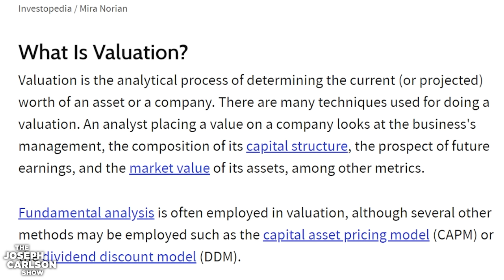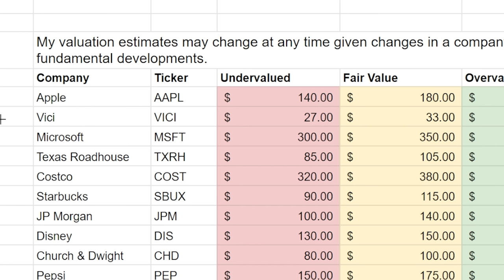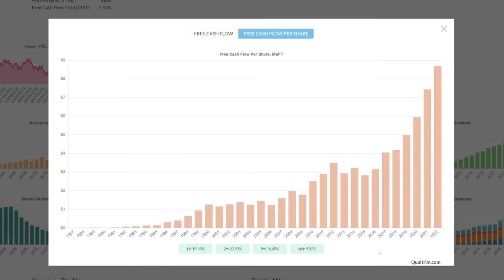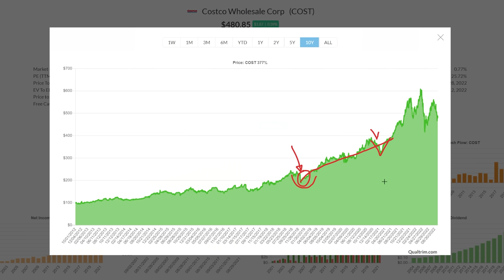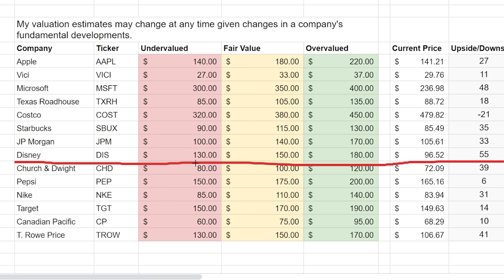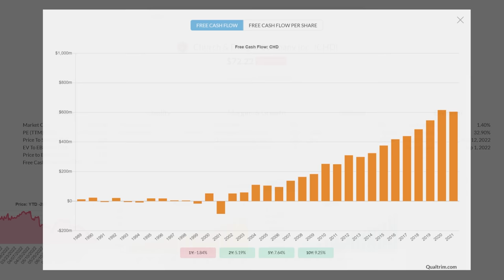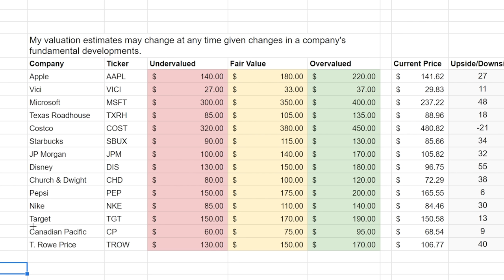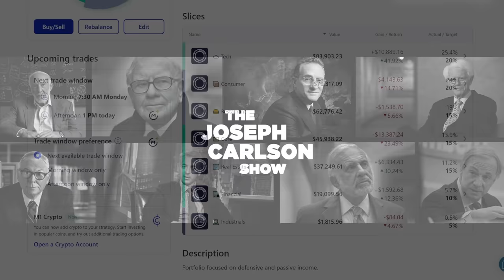This Is When I'll Buy These Companies | Joseph Carlson Ep. 275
00:00 What is Valuation?
03:35 Apple Stock Valuation
06:04 Vici Stock Valuation
08:15 Microsoft Stock Valuation
13:06 Texas Roadhouse Valuation
17:29 Costco Stock Valuation
21:02 Starbucks Stock Valuation
22:47 JP Morgan Stock Valuation
25:13 Disney Stock Valuation
31:04 Church & Dwight Stock Valuation
32:50 Pepsi Stock Valuation
34:52 Nike Stock Valuation
37:50 Target Stock Valuation
40:13 Canadian Pacific Stock Valuation
41:45 T. Rowe Price Stock Valuation